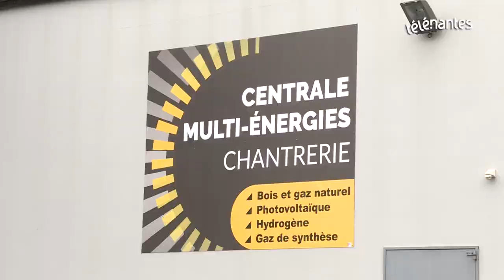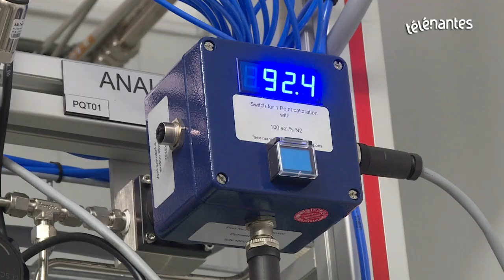Interview de Bernard Lemoult à l'occasion de l'inauguration du démonstrateur MINERVE power-to-gas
Transition énergétique : Interview de Bernard Lemoult co-responsable développement durable et responsabilité sociétale IMT Atlantique et directeur de l'AFUL Chantrerie.
 Interview Télénantes du 8 février 2018 - version courte.